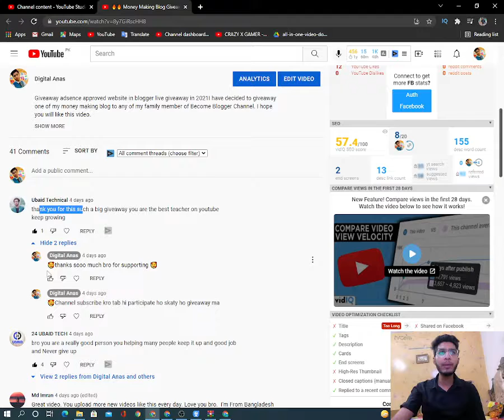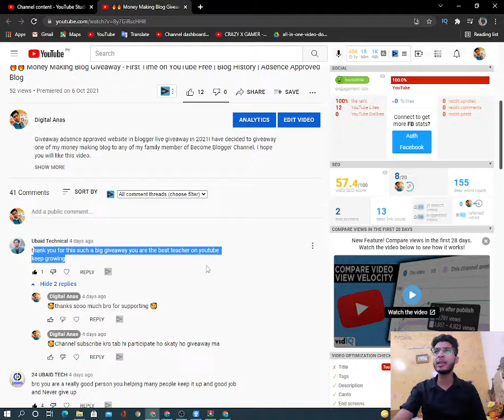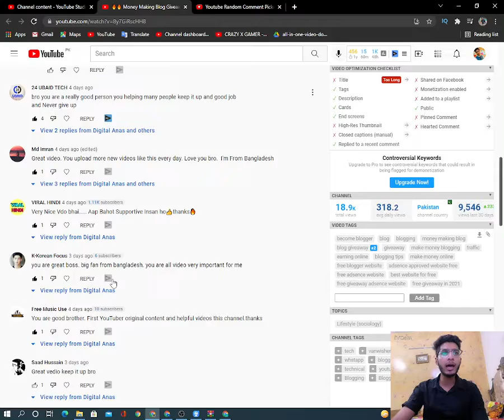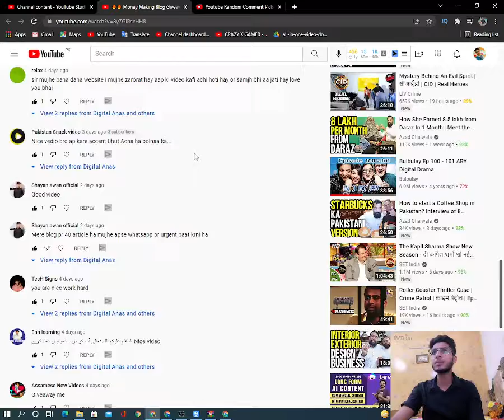Winner Of Giveaway Blogger | Giveaway Free 2021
In this Video we will announced the giveaway result of blogger website | Best Giveaway of 2021 We can do many giveaways on this channel keep supporting us guyz and like and subscribe this channel.

Must Watch for Blogger:-

▬▬▬▬▬▬▬▬▬▬▬▬▬▬▬▬▬▬▬▬▬▬▬ "BEST HOSTING IN CHEAP PRICE - FAST LOAD - ONE CLICK WORDPRESS